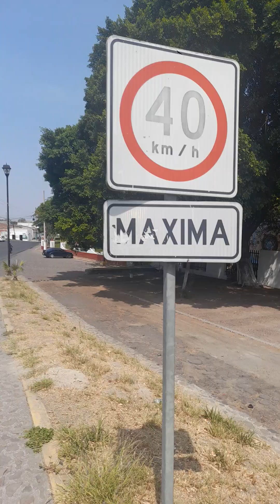templo del señor de la agonía de brizeñas michoacan 18 de junio del 2024